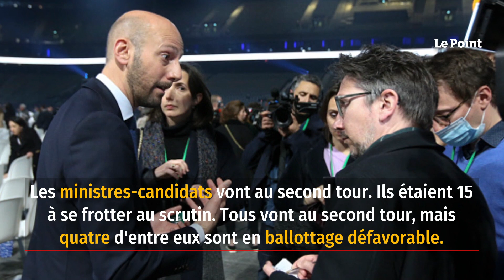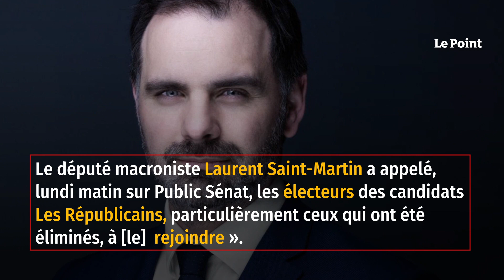Législatives : Nupes dénonce un « tripatouillage » des résultats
La Nupes est arrivée d'un cheveu derrière la coalition présidentielle en nombre total de voix (25,66 % des voix contre 25,75 %). Mais elle compte quatre députés élus dès le premier tour, dont Alexis Corbière en Seine-Saint-Denis. En termes de sièges, le camp Macron garde toutefois l'avantage dans les projections des 577 sièges de députés, avec une fourchette de 255 à 295 sièges, devant la Nupes (150 à 210), selon les instituts de sondage.